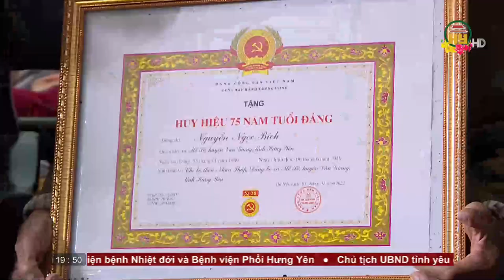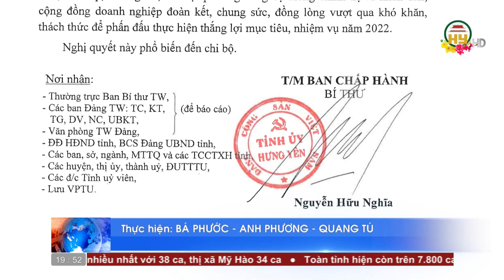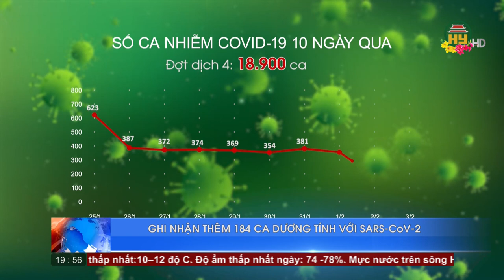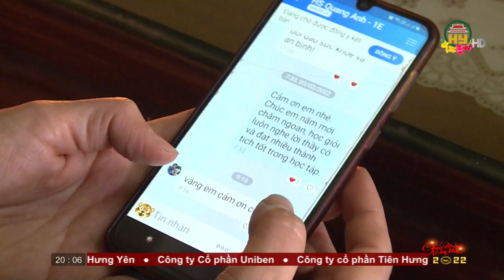Thời sự Hưng Yên thứ 5 ngày 03/02/2022